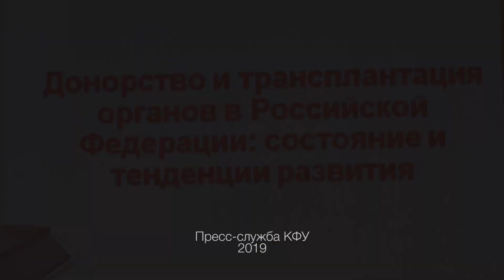Визит Сергея Готье в Медицинскую академию им. С. И. Георгиевского – 31 января 2019 г.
Крымский федеральный университет посетил руководитель Федерального научного центра трансплантологии и искусственных органов им. Шумакова Сергей Готье.